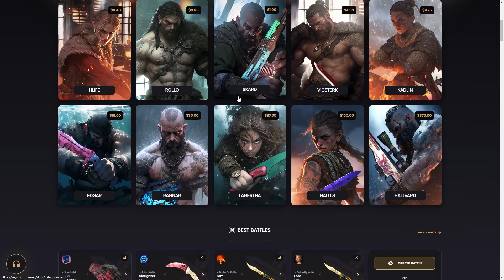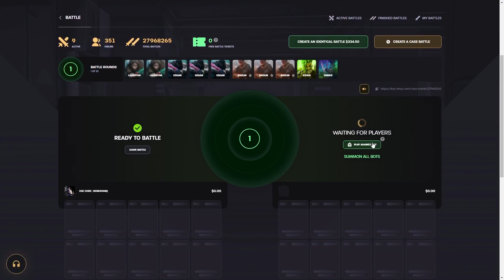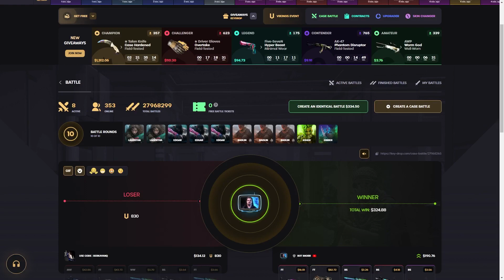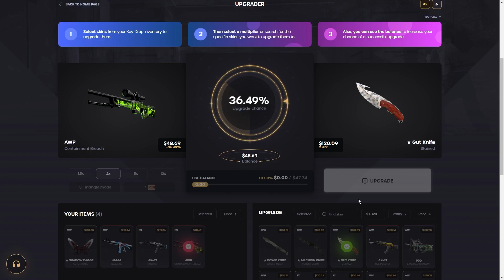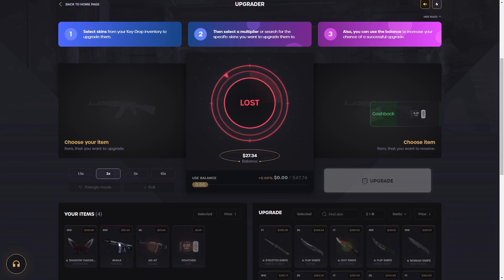KEYDROP TAM BATIYORDUK AMA!? | KEYDROP CASE OPENING (KEYDROP PROMOCODE 2023)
👉 PROMO CODE  - berkayanq - 🔥
KEYDROP 12000$ MİSTİK KATLAMA!? | KEYDROP CASE OPENING (KEYDROP PROMOCODE 2023)
-Bedava bakiye ve  Deposit bonusu almak için - berkayanq - kodunu kullanmanız yeterli. 🔥

-To get a free balance and  Deposit bonus, simply use the code - berkayanq. 🔥

ETIKETLER
kody promocyjne key drop,
key drop kod promocyjny 2020,
keydrop kinguin,
keydrop kody 2020,
key drop logo,
key drop level 1 case,
keydrop legit,
key drop login,
key drop logo png,
keydrop.l,
keydrop level 1,
is key drop legal,
keydrop mil spec,
key drop money codes,
key drop minimum deposit,
key drop money,
key drop money hack,
keydrop.m,
keydrop million,
keydrop monety,
key drop not working,
key drop nickname,
keydrop nasıl kullanılır,
key drop nick,
key drop name,
keydrop nie dziala,
key drop opinie,
keydrop.ocm,
key drop opening,
key drop owner,
keydrop or hellcase,
keydrop.ol,
keydrop.om,
keydrop oro,
keydrop o que é,
keydrop o co chodzi,
keydrop o skinclub,
como funciona o keydrop,
o que e key drop,
keydrop para yatırma,
keydrop.pp,
keydrop pl,
keydrop reddit,
keydrop reviews,
keydrop referral code,
keydrop referans kodu,
jeydrops.ru,
keydrop rust,
key drop rocket league,
key drop register,
keydrop slovakia,
keydrop skinpay,
key drop support,
keydrop skin changer,
keydrop safe,
keydrop steam group,
key drop sponsor,
steam key drop,
keydrop şikayet,
keydrop tr,
key drop tf2,
keydrop trustpilot,
key drop tiktok,
key drop trade,
key drop test,
keydrop tf,
key drop ussd codes,
key drop upgrader,
key drop upgrader hack,
key drop upgrade,
key drop 100 upgrader,
keydrop uala,
keydrop ubgrader,
keydrop ustaw poprawny avatar i nick,
keydrop video,
keydrop.vom,
keydrop vs hellcase,
keydrop visa,
keydrop vdolce,
key drop valorant,
keydrop v dolce,
keydrop youtube,
key drop yt,
keydrop para yükleme,
key drop your trade url is invalid,
keydrop bedava altın nasıl alınır,